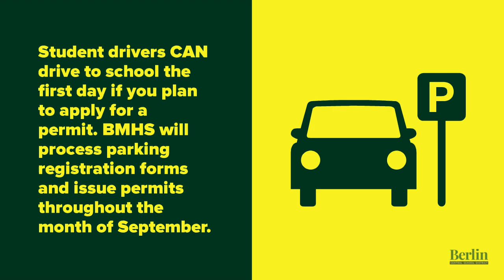BMHS Arrival and Dismissal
Please watch Principal Sullivan discuss the new arrival and dismissal procedures at BMHS for the 2020-21 school year.